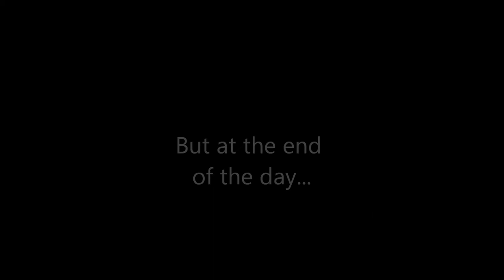sean rooney movie trailer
sean rooney movie trailer may 2013. Its is a world class documentary filmed by the second coming of Jesus